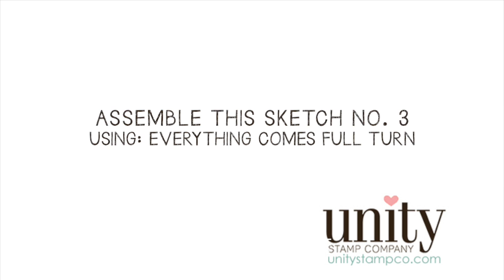Assemble This! Sketch No. 3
Welcome to another Assemble This! video.  I'm doing some easy gold embossing using my hand MISTI tool.  The MISTI makes it super easy to line up dual stamping with rubber stamps.

• Lifestyle Crafts - QuicKutz - Genius Ultimate Platform System - 6 x 13 Magnetic Platform  ——